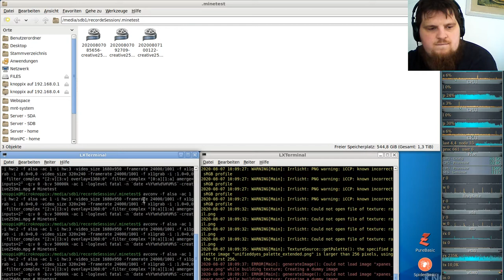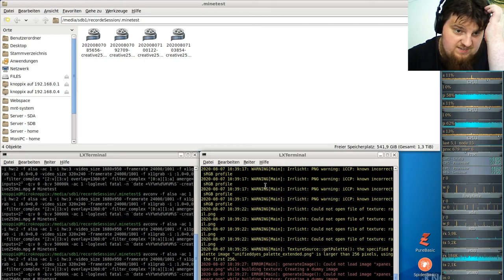Let´s Play Minetest - German-Creative-server ( Minecraft orientiertes Spiel ) #254